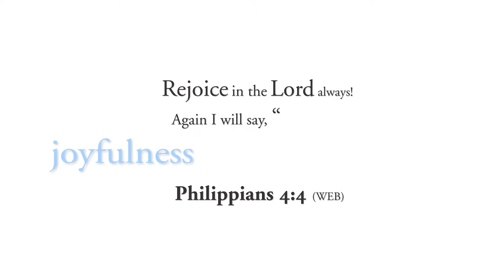When Life Gets Tough | How Do We Respond?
How can you find joy in your heart, mind, and soul? Watch this episode as Edric and Joy reveals how they manage their relationship with their kids and friends in finding the real deal, Joyfulness.